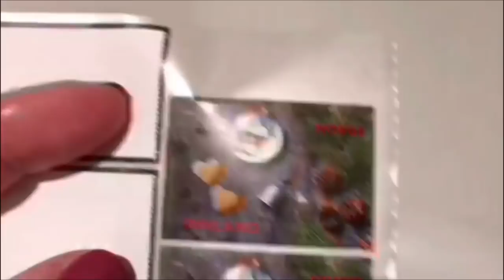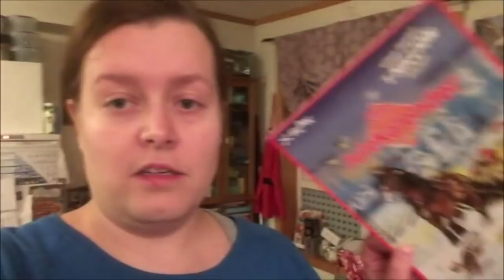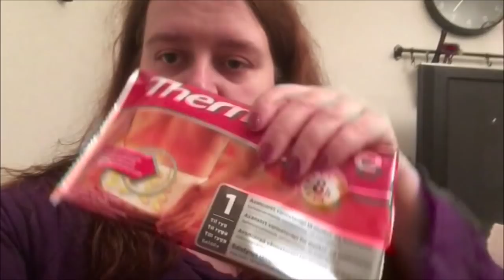2018 Dag 334 | Heat Pads & Julegaveshopping